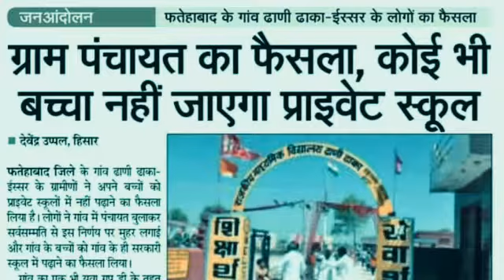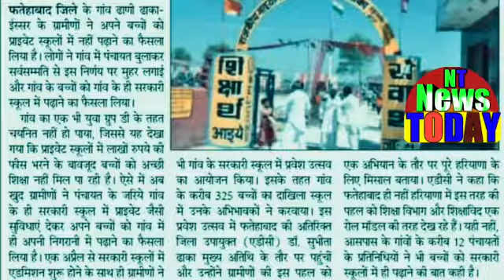अब बच्चे प्राइवेट स्कूल में पढ़ने नही जाएंगे!यह गांव बना देश मे मिशाल!Education News!News Today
Now children will not be able to study at private school! This village was created in the country!अब बच्चे प्राइवेट स्कूल में पढ़ने नही जाएंगे!यह गांव बना देश मे मिशाल!Education News!News Today